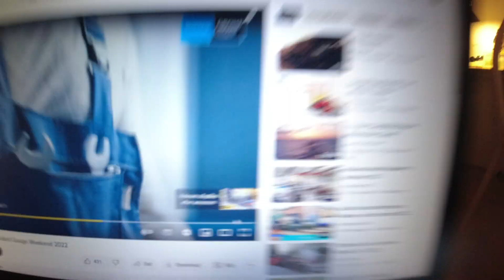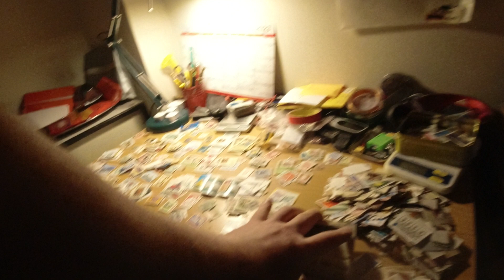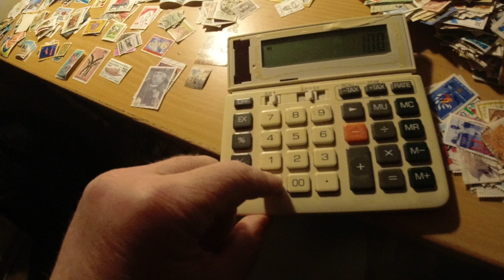MongoTV_5806 - John Venter På Bedre Tider - Del 312 - Dag 812 af 1.000 Dage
DEL 312 - Så er der kun 188 dage, til (måske) bedre tider økonomisk, fra den 1.Juni 2023. Men kun, hvis jeg bor her stadig, eller har samme udgifter som nu. Hvis jeg pludselig flytter og bliver genhuset, og min husleje og boligudgifter stiger eks. 2.000 kr. md. så har jeg jo ikke 3.000 kr. md. fast ekstra, men kun ca. 1.000 kr. md. Jeg har igen lige forkortet betalingsperiode til min "Shoppe Kredit" med 2 månder. Afdrag skal være, lidt over 1.100 kr. md. plus gebyr ca. 300 kr. md. ialt ca. 1.400 kr. md. elller bare max. ca. 1..500 kr .md. for så vil der altid være penge nok, til at kunne købe en ny ekstern USB harddisk på 5.000 GB, som snart koster over 1.000 kroner med fragt. Jeg skal have penge nok på min "Shoppe Kredit" hverr måned, til at kunne  købe, en sådan ekstern USB harddisk på 5.000 GB, til 1.000 kroner. Mit afdrag til mine 2 kassekredit, de stiger fra den 1.Maj 2023. Jeg har lige brugt, ca. 2.500 kroner, af min lille opsparing til regninger på min lønkonto. Så når og hvis mine YouTube penmge de kommer på fredag den 24.Marts, så skal de fleste af de penge, tilbage oven i min lille opsparing.